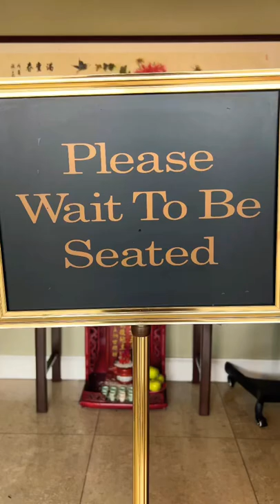Do you like dim sum?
Music instruments I often practice:
G Key Dizi Bitter Bamboo Flute for Beginners with Free Membrane
Kmise Bamboo Flute Dizi Traditional Handmade Chinese Musical Instrument Vintage Dizi (D Key)
ANDTOM Professional Paulownia Guzheng（163cm）for Adults/Children/beginner (Elegant Orchid)
Guzheng Nail Jewelry Nail Cover Banjo or Ukulele Tape Cotton Guzheng Guitar
ANDTOM African Guibourtia Erhu Chinese 2-string Violin Fiddle Musical Instrument + Free Accessories

Recorded Using
iPhone 13 Pro
MOZA Mini MX2 Smartphone Gimbal
Rode SmartLav+ Omnidirectional Lavalier Microphone
Apple Lightning to 3.55mm Headphone Adapter
Segway Ninebot MAX
DJI Pocket 2
Samsung 128GB microSD Card
GoPro Performance Chest Mount

Clothing & Accessories
Apple AirPods Pro Wireless Earbuds with MagSafe Charging Case
Shungite Bracelet
Shungite Necklace
Fenix TK16 v2.0 Tactical Flashlight
Fenix PD36R 1600 Lumen CREE Tactical Flashlight
Fenix E09R 600 Lumen USB-C Rechargeable Flashlight
Repel Windproof Travel Umbrella
Repel Umbrella Reverse Umbrella
LowePro Photo Classic 300 AW
Powerextra Professional Waterproof Small DSLR Camera Backpack

Bicycle/Electric Scooter
Lumos Ultra Smart Bike Helmet
NEIKO High Visibility Safety Vest
Cygolite Dash Pro 600 Bike Light
Cygolite Hotrod 50 Lumen Bike Light
Kryptonite New York Standard U Lock
Topeak MTX Trunk Bag

CyberLink PowerDirector
Intel Core i9-12900K Desktop Processor
GeForce RTX 3090
WD Blue SN570 NVMe SSD 1TB
WD Black SN850 NVMe SSD 1TB
Anker USB 3.0 Card Reader

Rode Lavalier GO Microphone
Tascam DR-10L Portable Digital Audio Recorder
Belkin 3.5mm Audio and Charge Rockstar
GoPro Suction Cup Mount
Smartphone Holder w/GoPro Style Mount Attachment
GoPro HERO10 Black
Rode Wireless Go II
GoPro MAX Waterproof 360
Anker PowerCore 10000 USB-C Power Bank
Anker PowerCore 10000 Power Bank
Anker Powerline+ III Lightning Cables
Smatree 3pcs Long Aluminum Thumbscrew